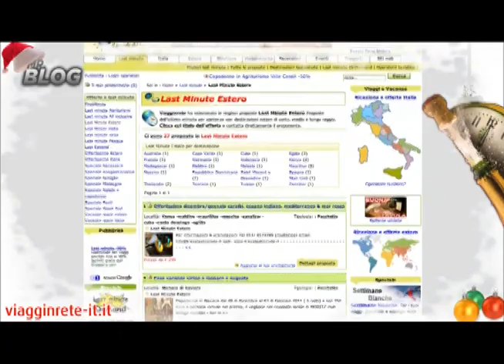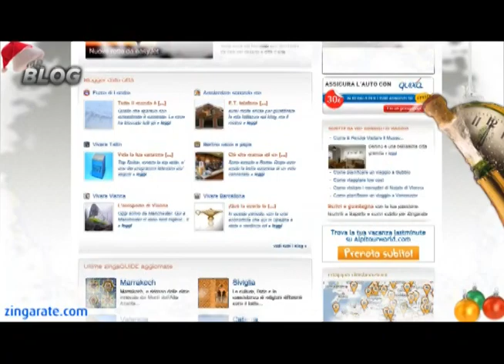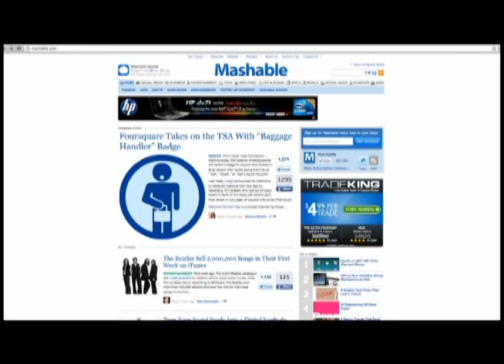La classifica di Mr Blog - 5a Puntata: I migliori siti per i Viaggi di capodanno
Per un frizzante capodanno, alcuni italiani hanno deciso di prendere il volo verso nuove mete per iniziare un buon 2011.

Mr. Blog vi indica quindi i tre migliori siti di Last Minute!

In terza posizione abbiamo Viagginrete.it

Il portale presenta offerte, ottimi last minute e recensione dalla redazione, ma anche gli utenti possono dire la propria.

La cosa straordinaria di questo sito è la sezione dedicata a chi vuole partite con il suo amico a 4 zampe!

In seconda posizione c'è Zingarate.com che subito accoglie l'utente con il box "idee di viaggio", attualmente dedicato al capodanno.

La grafica è pulita e la navigazione è semplice.

E' possibile organizzare la propria vacanza passo-passo, selezionando volo e hotel o affidarsi alle offerte ma anche ai consigli del forum dove la community condivide foto delle proprie vacanze e dove è possibile trovare anche dei compagni di viaggio.

Il tutto all'insegna del low cost.

E come vincitore per un viaggio al Top c'è Turistipercaso.it, con i famosi Pat & Syusy a guidare gli utenti in luoghi esotici o in quelli nostrani.

Un capodanno a Parigi o in Kenya? Il loro portale ti aiuta nella scelta dell'ultimo viaggio dell'anno.  E' possibile trarre spunto dalle foto e dai video di qualsiasi destinazione del mondo, consultare la sezione "guide per caso" o leggere articoli dal cartaceo "Turistipercaso magazine".

E' addirittura disponibile l'applicazione Ipad.

Mr. Blog vi augura un buon anno a tutti e un grande brondisi per questo frizzante 2011!